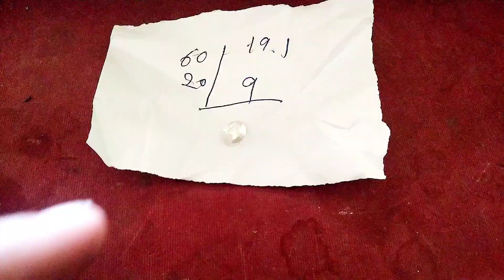part 6 silver ring making with white Stone | how to make silver ring